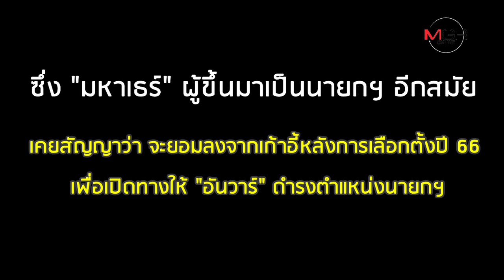"มหาเธร์" ลาออกนายกฯ ! ยุติปมร้อนการเมืองมาเลย์?